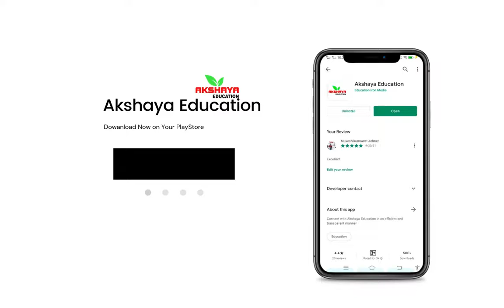Dowanload Akshaya Education App Agriculture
Hello Student Welcome To Akshaya Institute of Agricultre Jobner. Jaipur Mob. No. 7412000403, 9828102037
By Akshaya Education Jobner

AgricultureSupervisor JET, ICAR, BHUPreparation, Dairy TECH. Oil Seed Crops

6. लवणीय एवं अम्लीय मृदाएं Live MCQ Agriculture By Gajanand Ji Sir (28/08/21 Time 6:00 PM)
8. दलहनी फसलें (Pulses Crops) Live MCQ Agriculture By Gajanand Ji Sir (31/08/21 Time 6:00 PM)
9. तिलहनी फसलें (Oil Seed Crops) Live  MCQ Agriculture By Gajanand Ji Sir (03/09/21 Time 7:00 PM)